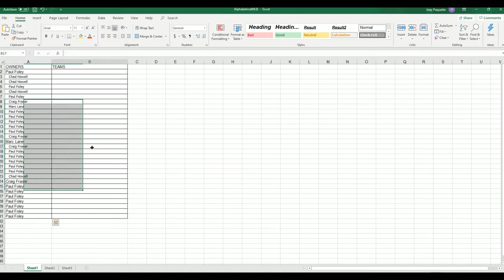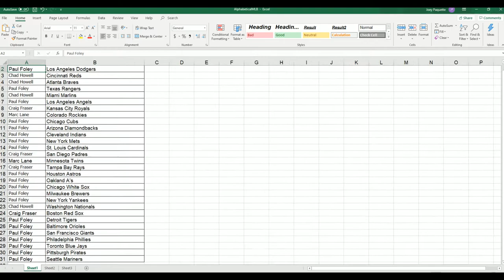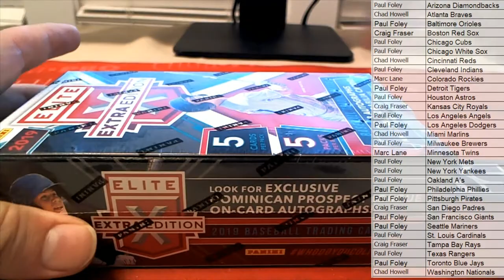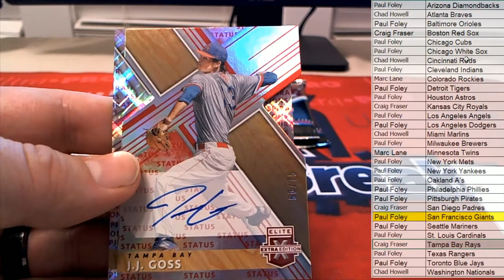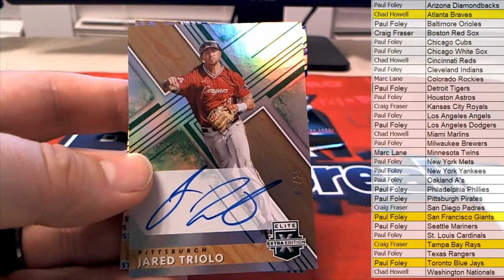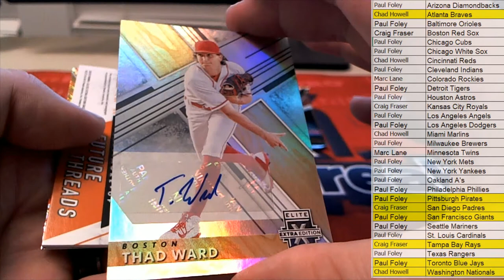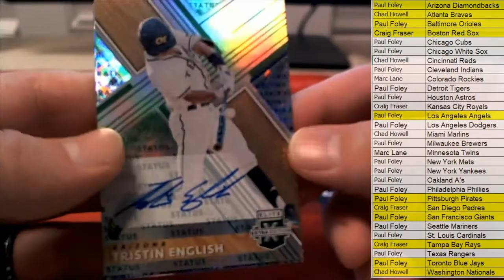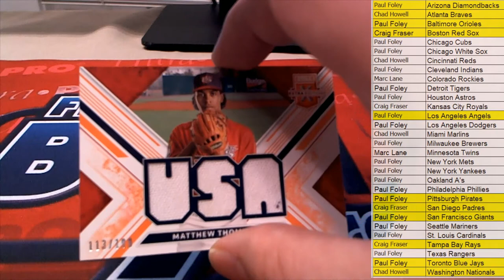2019 Panini Elite Extra Edition Baseball Hobby Box ID 19EXTRAED554